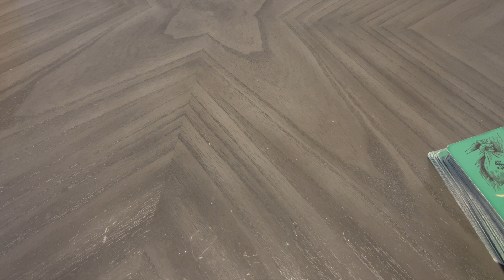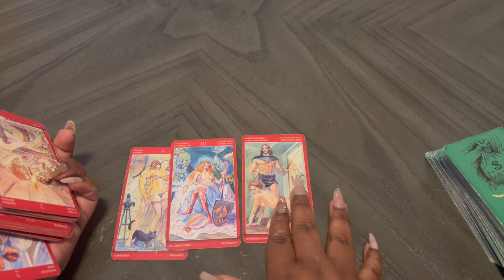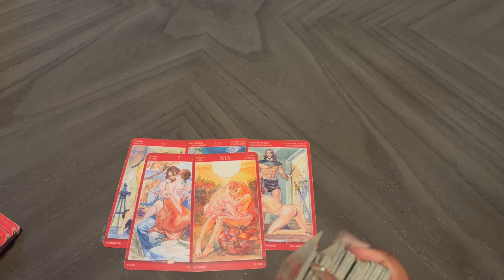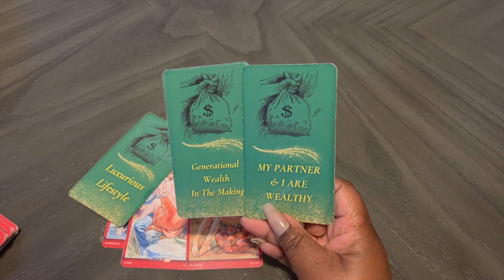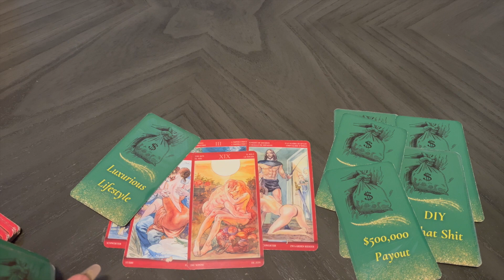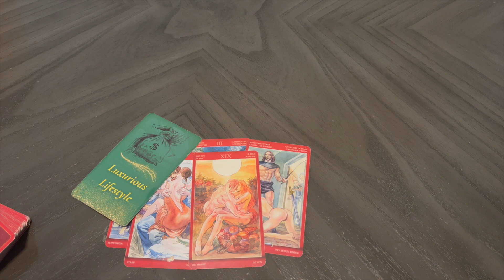WATER SIGNS ☕️ YOUR NEXT 24 HOURS 🧼🕯️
𝓪𝓵𝓵 𝓶𝔂 𝓻𝓮𝓪𝓭𝓲𝓷𝓰𝓼 𝓪𝓻𝓮 𝓽𝓲𝓶𝓮𝓵𝓮𝓼𝓼 𝓪𝓰𝓪𝓲𝓷
𝘧𝘪𝘳𝘴𝘵 𝘨𝘦𝘯𝘦𝘳𝘢𝘵𝘪𝘰𝘯 𝘣𝘳𝘶𝘫𝘢 💨🧪
𝘨𝘦𝘮𝘪𝘯𝘪 𝘴𝘶𝘯 𝘨𝘦𝘮𝘪𝘯𝘪 𝘳𝘪𝘴𝘪𝘯𝘨 𝘭𝘦𝘰 𝘮𝘰𝘰𝘯
𝘰𝘯 𝘵𝘩𝘪𝘴 𝘴𝘪𝘥𝘦 𝘰𝘧 𝘵𝘩𝘦 𝘪𝘯𝘵𝘦𝘳𝘯𝘦𝘵. 𝘳𝘪𝘷𝘦𝘳 𝘨𝘰𝘥𝘥𝘦𝘴𝘴, 𝘱𝘴𝘺𝘤𝘩𝘪𝘤 𝘮𝘦𝘥𝘪𝘶𝘮

𝗰𝘂𝗿𝗿𝗲𝗻𝘁 𝘀𝘂𝗯 𝗰𝗼𝘂𝗻𝘁: 𝟭𝟴𝟵𝟬 𝗸𝗶𝗻𝗴𝘀 𝗻' 𝗾𝘂𝗲𝗲𝗻𝘀